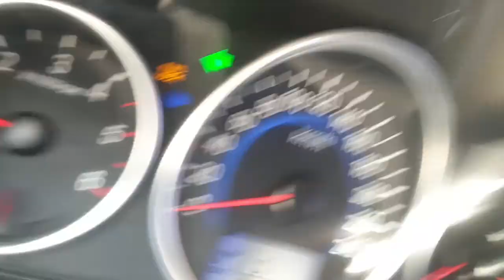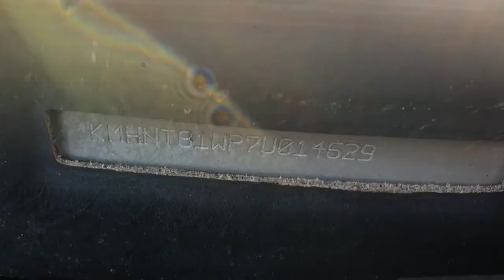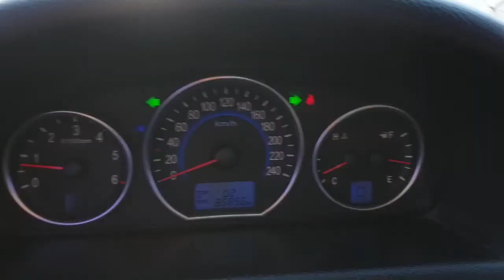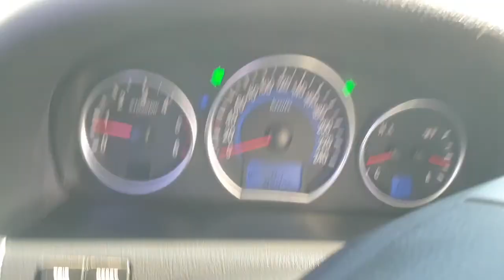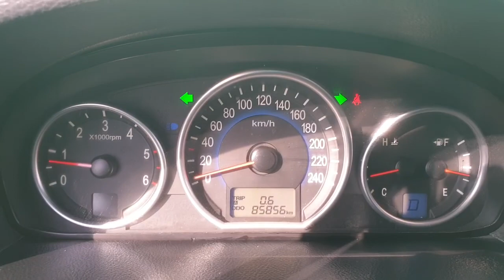JR JRFURERZA VERACRUZ #2007 4WD 4x4 Diesel GPS 7seat 240hp D6EA 2959cc 7Passenger